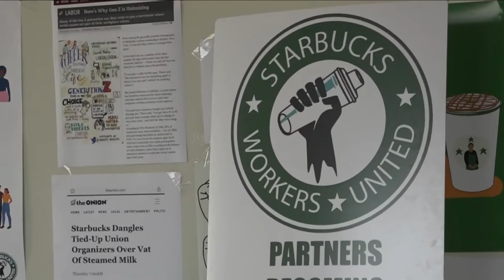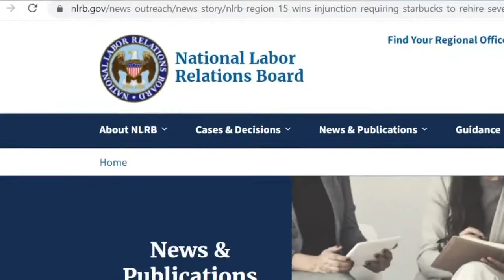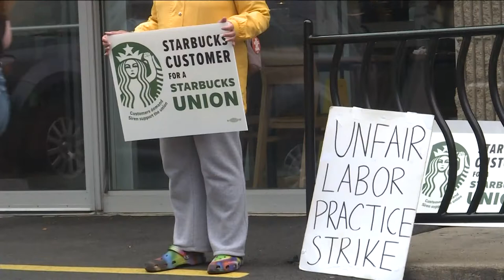Union Pickets Starbucks Over Fired Workers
informational pickets from the Starbucks Workers United members and supporters now upset but what they say was the firing of another ten workers